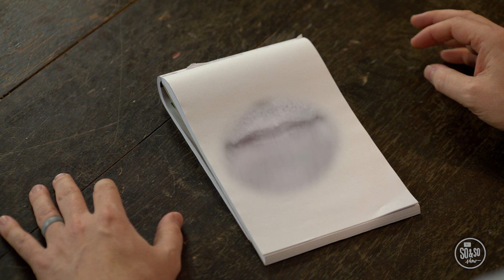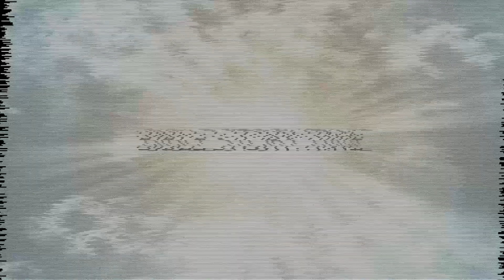Community Kids - August 6